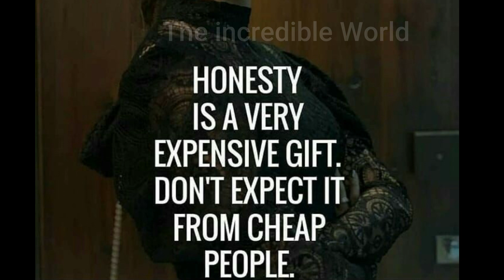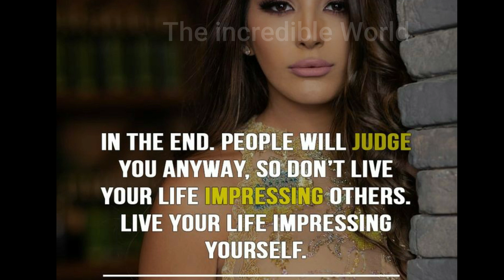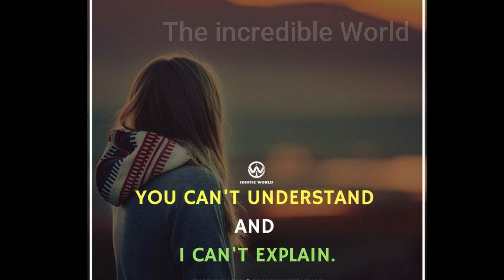🔥Attitude quotes for girls🔥